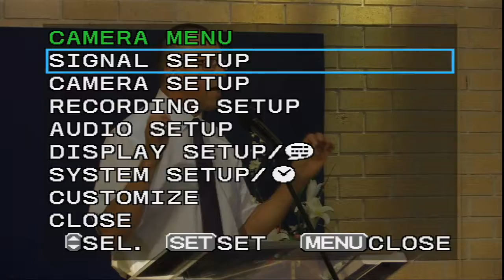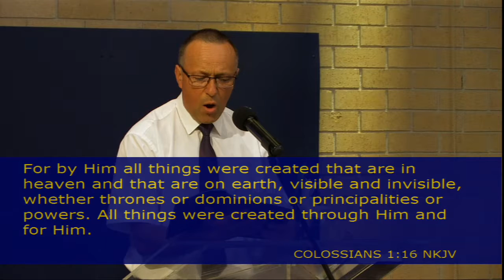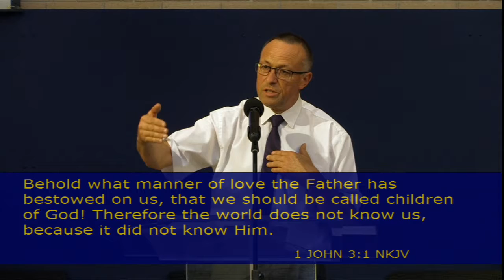Bethlehem Baby; the Returning King by Janusz Jagiełło